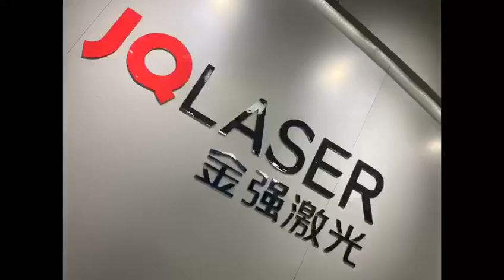two sets FLT 6016LN tube laser cutter and one JQ1530AP sheet metal fiber laser cutting machine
top manufacturer for stable in China